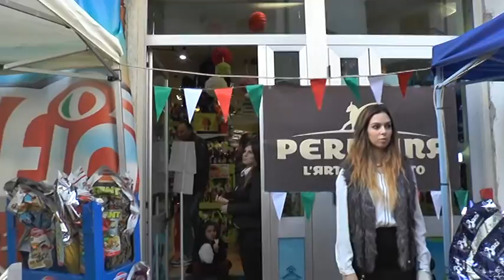Brolo, successo per la festa del cioccolato